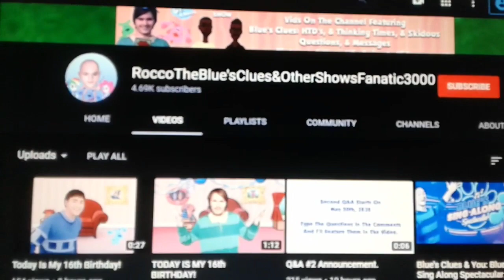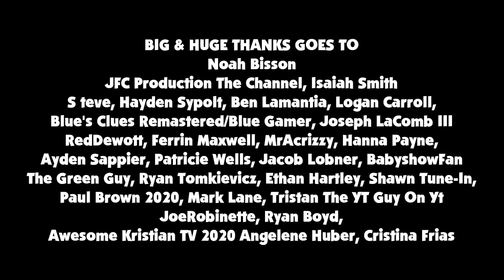My 16th Birthday Wishes! (2020)